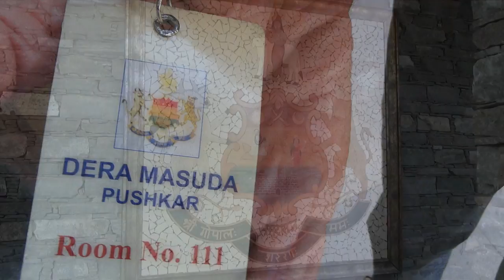Ein Stückchen Paradies in der Thar Wüste Radjastan Indien!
Die Wüste Thar in vorder Indien Gebiet Radjastan. Hotel Dera Masuda Puschkar ist ein Hort der Entspanung und des Genusses mit seinen vielen angenehmen Möglichkeiten voll auskosten.